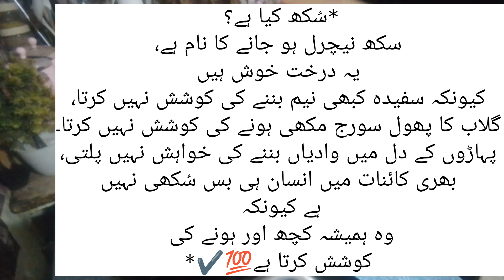17th Ramadan|ALHUMDULILLAH for everything||Glowing face mask|Ramadan routine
Aj kch bhi banany ka Dil Nhi tha|ALHUMDULILLAH for everything||Glowing strawberry face mask for Eid